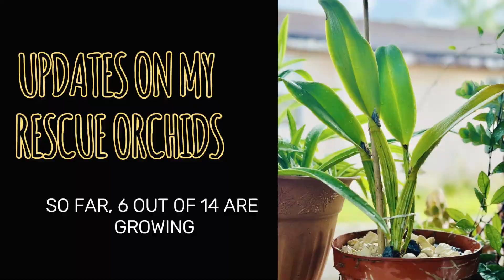An update on how my rescue cattleya orchids are progressing since the 14 orchids unboxing episode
Experience with me my journey of growing and caring for my orchids and my garden in Montego Bay, Jamaica